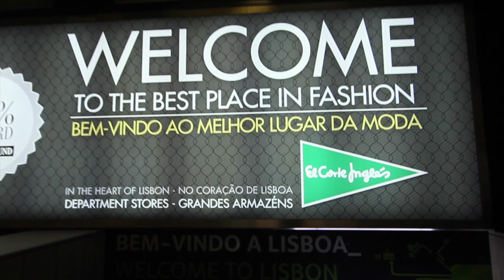Como ir do aeroporto até o centro de Lisboa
Este vídeo mostra como é simples ir do aeroporto até o centro de Lisboa. Por lá você tem a opção do metrô, do Aerobus, táxi, aluguel de carro e até de ônibus de linhas regulares. O aeroporto de Lisboa fica pertinho do centro e mesmo uma corrida de táxi sai bem em conta.

Boa viagem!